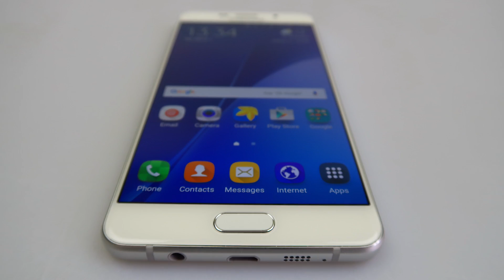Tecno: los gadgets más importantes del 2017 y 2018. | Shock